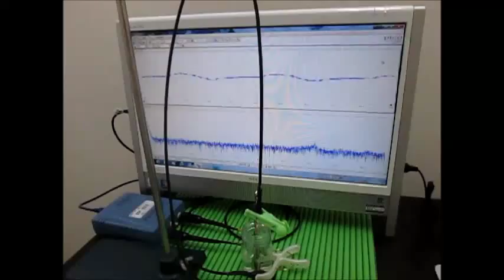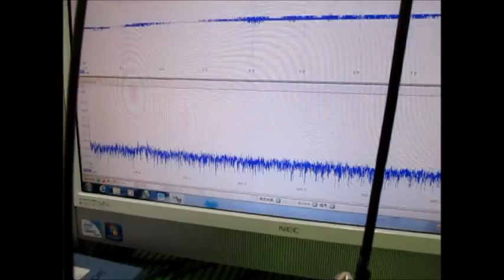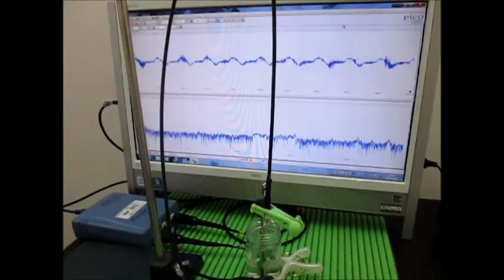超音波実験 ultrasonic-labo